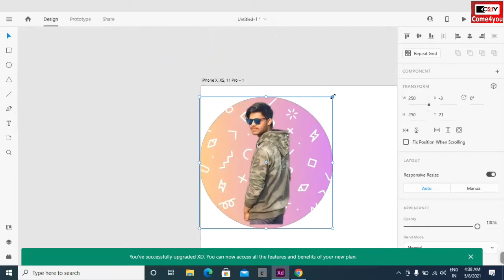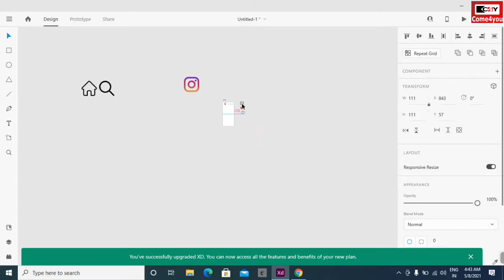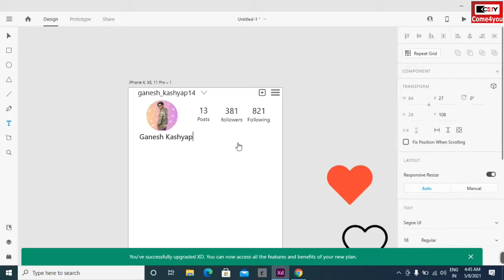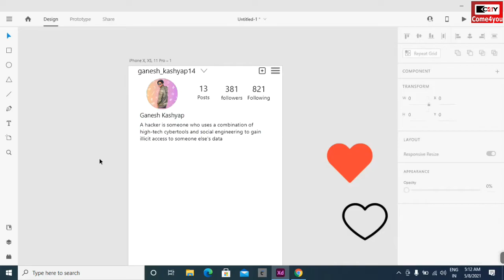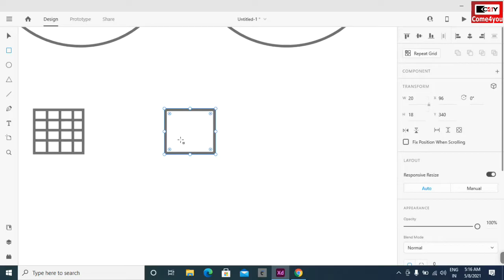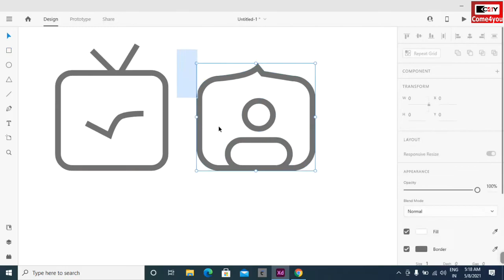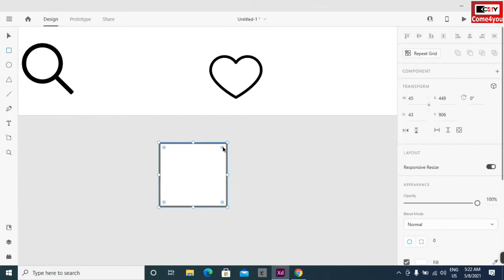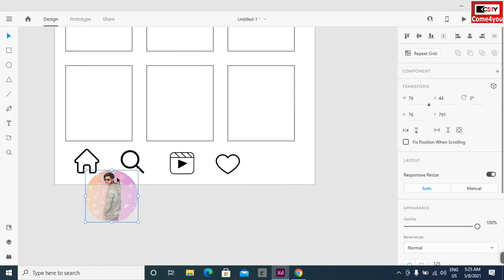Instagram Clone in Adobe XD | C4Y | come4you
instagram reels,
instagram par follower kaise badhaye,
instagram status,
instagram followers,
instagram story ideas,
instagram song,
instagram video,
a instagram status,
a instagram reels,
a instagram model